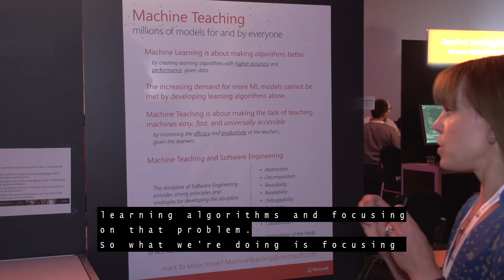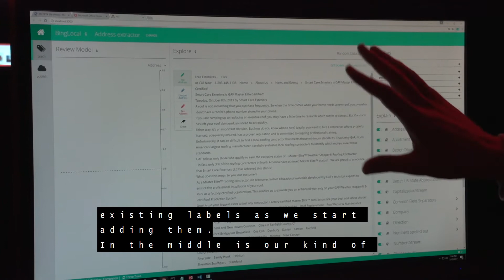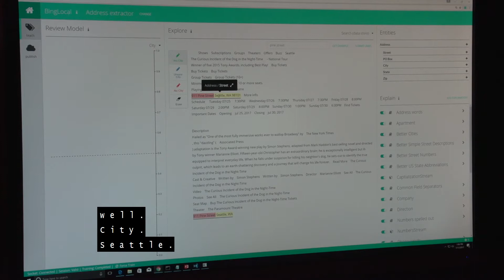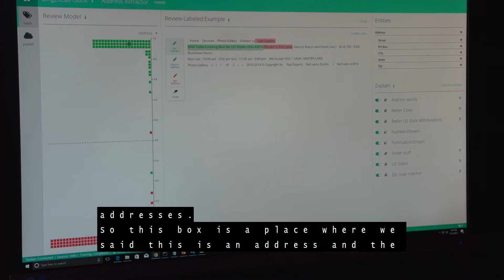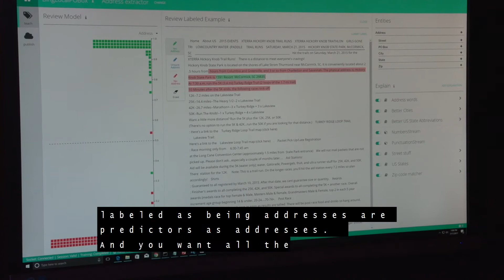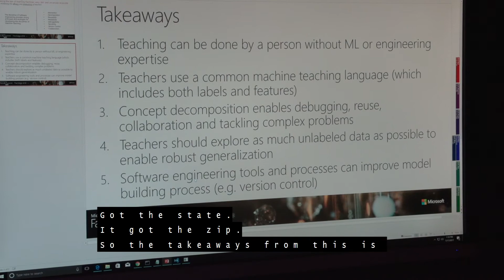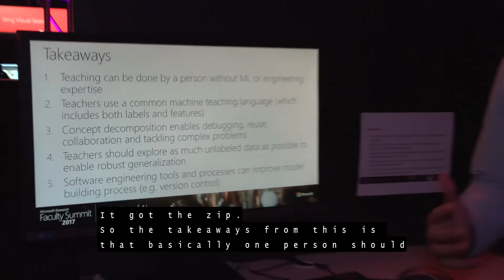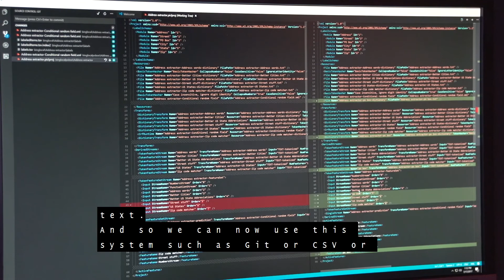Tech Showcase: Machine Teaching Using the Platform for Interactive Concept Learning (PICL)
Building machine learning (ML) models is an involved process requiring ML experts, engineers, and labelers. The demand of models for common-sense tasks far exceeds the available “teachers” that can build them. We approach this problem by allowing domain experts to apply what we call Machine Teaching (MT) principles. These include mining domain knowledge, concept decomposition, ideation, debugging, and semantic data exploration. PICL is a toolkit that originated from the MT vision. It enables teachers with no ML expertise to build classifiers and extractors. The underlying SDK enables system designers and engineers to build customized experiences for their problem domain. In PICL, teachers can bring their own dataset, search or sample items to label using active learning strategies, label these items, create or edit features, monitor model performance, and review and debug errors, all in one place.